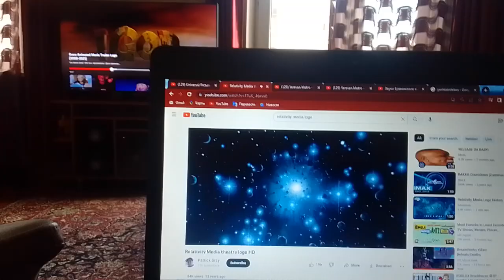Universal Pictures/Relativity Media (The Tale Of Despereaux)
Universal Pictures / Relativity Media Taken From A Fantasy Comedy Film "The Tale Of Despereaux" (2008)